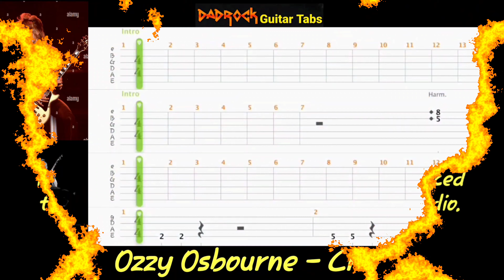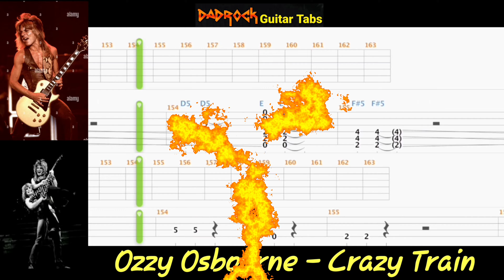Crazy Train - Ozzy Osbourne - Guitar + Bass TABS Lesson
This is a practice tool I put together With the help of Songsterr to help My fellow DadRockers  learn the main guitar parts for Crazy Train by Ozzy Osbourne

Intro: (0:00)
Video: (0:37)